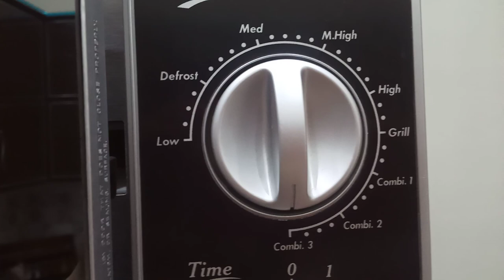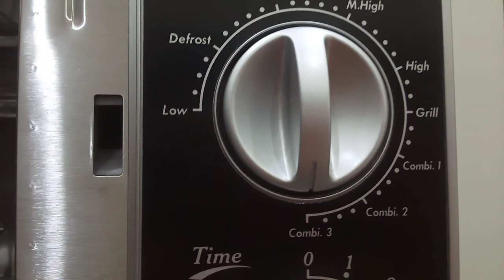My new microwave grilled oven of my jahez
Aslamulikummmm
hello
haye
ki Hal aye
frnd AJ ma share Kiya apna jahez ka microwave grilled oven to video to end tak dekhiye ga
thanks💐
subcrb my channel with belicon
comments.